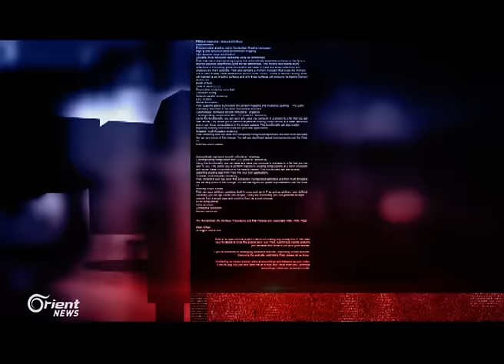تصريحات خطيرة لدي ميستورا تراها المعارضة السورية انقلابا على القرارات الأممية..ماذا قال؟-تفاصيل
جنيف أربعة قادمٌ بعدَ أيام...بدأ باجتماعاتٍ تمهيدية استعداداً للمفاوضاتِ الرسمية فيها ستتمُ مناقشةُ مسائلِ الحكم وتشكيلِ الدستور وإجراءِ الانتخابات بإشرافٍ أممي، كما قال دي ميستورا الذي حذفَ متعمِّداً عبارةَ الانتقالَ السياسي من تصريحاتهِ، هنا مربطُ الخلاف بين النظام ِوالمعارضة، لا مبشراتِ تُوحي بحلٍ قريب، والنارُ الروسية تشتعلُ على الأرض من جديد، والسؤالُ المطروح..ما هي أوراقُ القوةِ التي سيحملُها وفدُ المعارضة إلى جنيف، مع تراجع ٍكبيرٍ في مواقفِ الدولِ الداعمة لهم وفي مقدمتِها السعودية...مع ذلك فجنيف ليس النهايةَ والأيامُ حُبلى بتغييراتٍ قد تُغيرُ الوضعَ في سوريا وربما المنطقة ككل

إعداد:
محمد الدغيم
ساري عبد الحق

منسق مقابلات: محمد سلامة

ضيوف المحور:
د. منذر ماخوس – المتحدث باسم الهيئة العليا للمفاوضات – باريس
د. فرح الأتاسي - رئيسة المركز العربي الامريكي للأبحاث
د. هاني شادي – كاتب روسي – موسكو